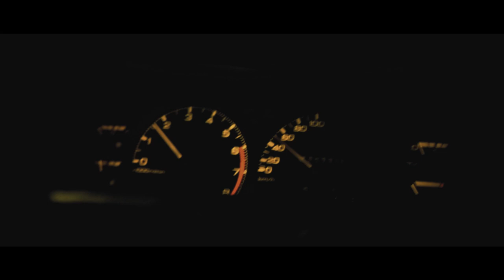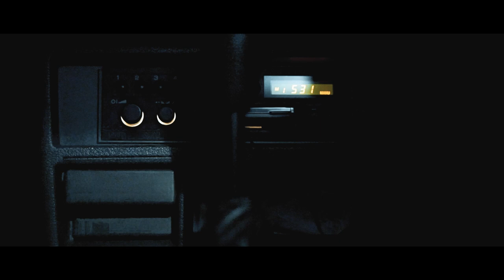Highway Star | Nissan Silvia S12 & Honda Prelude BB3 Touge Short Film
A cinematic short film featuring the iconic Honda Prelude BB3 and a little-known gem - the Nissan Silvia S12 1.8 Turbo.
Highway Star is inspired by classic 90s JDM Touge Teams and aims to replicate that feeling through styling and classic JDM cars.

All actions were performed on a closed course by professional drivers, do not attempt at home.

GEAR AND EQUIPMENT used:
Film was mainly shot on Sony A6000
Sony AS200V